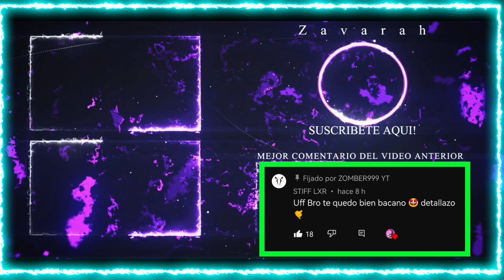Delving Drift👺1st Place🥇Beach Buggy Racing 2 | Gana Fácil ⚡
@David Miranda

instagram Estoy en Instagram como @zomber999yt1. Instala la aplicación para seguir mis fotos y vídeos.

¿Cosas Que Uso Para El Canal?

Apps Para Grabar
→ One Shot Pro

¿ Apps Para Editar ?
→Filmora
→Power Directo

¿Apps Para Miniaturas?

→Foto Editor
→Eraser

¿Nick de Juegos?
Free Fire→ZOMB3R999YT
Respawnables→ZOMBERYT
Fornite→ZOMB3R999YT
Pubg Mobile→ZOMBER999YTb